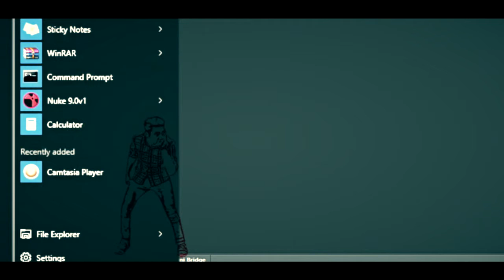Graphic Violence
Project II Watch And think